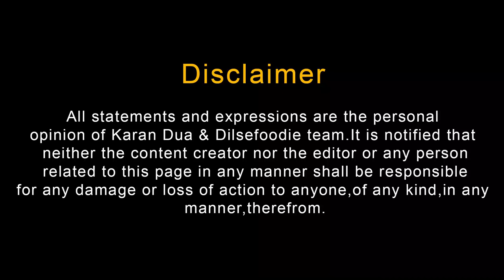Venue For My Wedding ?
Lavanya Grand

C-144, Mayapuri Industrial Area Phase II, Mayapuri, New Delhi, Delhi 110064